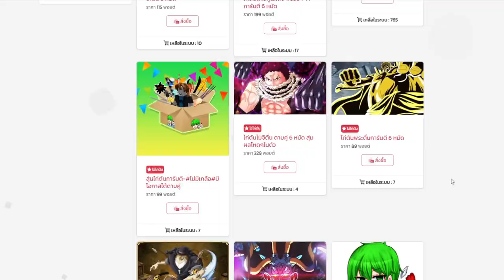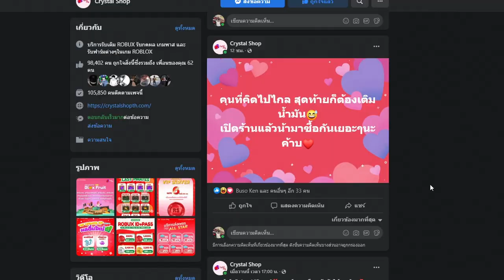ฟาร์มLv 1 2450 โดยเปลี่ยนผลทุก 50 Level มีอะไรยากกว่านี้มั้ยครับ!!